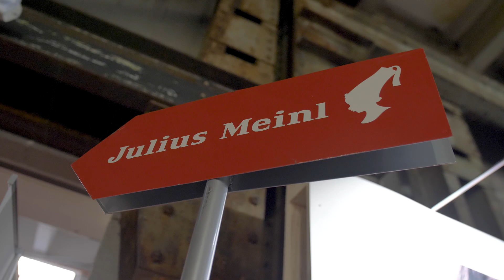Julius Meinl @ Vienna Coffee Festival 2020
The Vienna Coffee Festival is an annual tradition for Julius Meinl. Watch the video and get a feeling for this unique coffee experience.